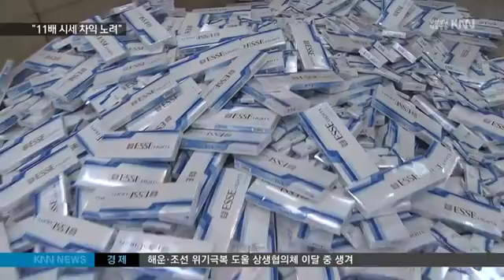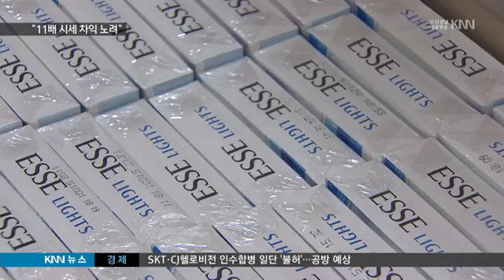[KNN 뉴스]수출 담배 5만갑 다시 밀수 적발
{앵커:
해외에 정상적으로 수출된 담배를
몰래 빼돌려 국내로 밀반입해
유통시키려 한 일당이
경찰에 적발됐습니다.

이들은 면세 담배 가격이
국내 유통 가격보다 11배 이상
싸다는 점을 노렸습니다.

{리포트}
{수퍼:검거 현장 CCTV/지난 7일, 부산추모공원 주차장}

인적이 드문 주차장으로
트럭 한 대가 들어옵니다.

잠시 뒤 승용차 한 대가 뒤따라
들어오고, 뒤를 쫓던 경찰이
차에서 내린 남성을 붙잡습니다.

경찰에 붙잡힌 남성은
조직폭력배 34살 한모 씨.

{수퍼:수출 담배 5만갑 밀수해 유통 시도}
밀수 담배 5만갑을 전달 받아
도매상에게 판매하려한 브로커입니다.

시가만 2억원이 넘는 이 담배들은
지난해 10월과 12월,
인도 면세점으로 수출된 것입니다.

{StandUp}
{수퍼:황보 람}
인도 면세점으로 수출된 담배입니다.
한 갑 당 400원 정도로 수출됐는데,
국내 시판가격과는 11배 이상 차이가
납니다.

{인터뷰:}
{수퍼:김병수 부산경찰청 국제범죄수사대장/"면세로 수출된 담배는 세금이 빠져있기 때문에 국내 판매가격인 4천 5백원하고는 상당한 차액이 있기 때문에 이런 차액을 노려서 밀수입했습니다."}

{CG:}
이들은 해외 총책이 밀거래한
수출 담배를 중국을 통해 국내로
다시 들여왔습니다.

{수퍼:컨테이너에 밀수 담배 보관}
그리고 밀수한 담배 5만갑은
국내 유통책 41살 김모 씨가
컨테이너에 보관해 왔고
이를 브로커 한 씨를 통해
시중가격의 반값으로 도매상에
팔려다 경찰에 꼬리가 잡혔습니다.

{수퍼:영상취재 정성욱*국주호}
{수퍼:영상편집 박정건}
경찰은 유통책 김 씨를 구속하는
한편 중국에 있는 총책 등 2명에
대해서는 국제 공조수사를